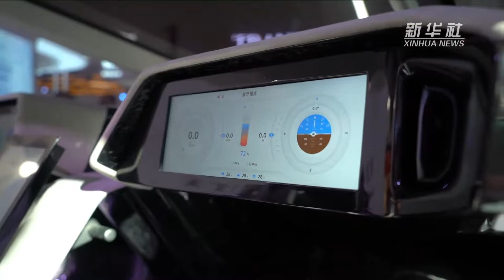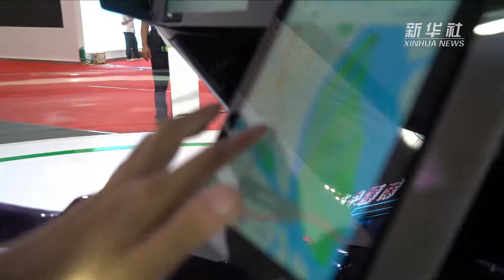Can a car fly?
Can a car fly? At the 2nd China International Consumer Goods Fair held in Haikou, Hainan, southeast China, the "flying car" made by a Chinese enterprise can fly with the control of a small screen.